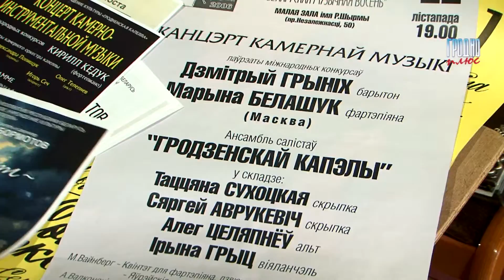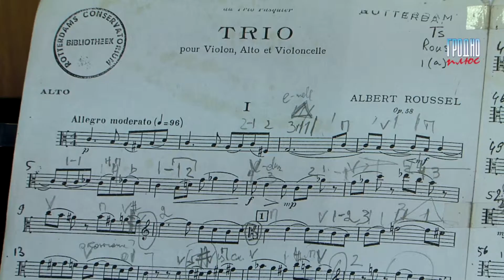Лауреат премии Дубко - Олег Телепнёв